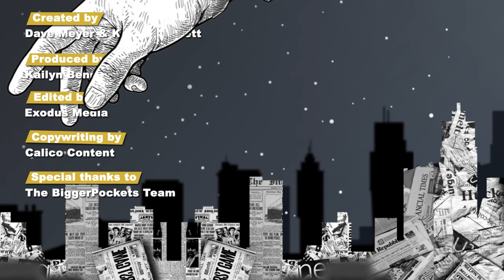4 Markets With Explosive Home Price Growth…But Will It Last?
Episode #194

Most real estate markets in America saw huge home price growth over the past five years. Ever since the pandemic, equity and appreciation have been slingshotted to new heights, with some housing markets having over FIFTY PERCENT home price appreciation in just a few years. Today, we’re touching on the four top appreciation markets in America, all of which saw massive price jumps over the past five years, and some are even still affordable!

But, if you’re like most real estate investors, you’re screaming at your screen, “What about the cash flow? You can’t bet on appreciation!” Well, we’ve already read your mind as we get into a debate over whether or not appreciation SHOULD be accounted for before buying a property and whether or not it’s better than cash flow. Surprisingly, some of our appreciation-rich experts prefer cash flow, while our cash flow market investors prefer appreciation.

Stick around as we dive into the top appreciation markets in America, which ones we’d invest in, which ones may be on a downward trend, and why many Americans love the mountains so much they secretly want to be ranchers instead of nine-to-five workers.

Listen to The “On The Market” Podcast Wherever You Listen to Podcasts:
Cash Flow Isn’t Dead: 4 Markets With The Highest Rent-to-Price Around:
Cash Flow vs. Appreciation: What Experienced Investors Know About the Debate That You Don’t:

00:00 Intro

03:13 Signs of Future Appreciation

08:45 Never Bet On Appreciation?

15:19 1. Mountain Home, Idaho

18:26 2. Kalispell, Montana

25:18 3. Sevierville, Tennessee

30:31 4. Steamboat Springs, Colorado

31:59 How to Find Appreciation Markets

36:42 Cash Flow vs. Appreciation